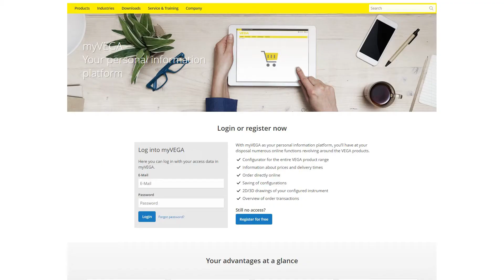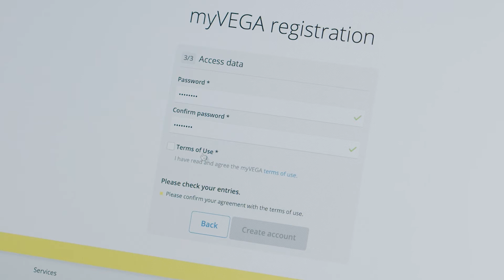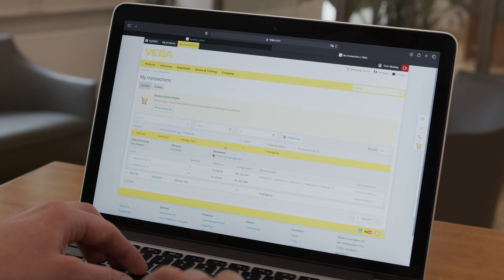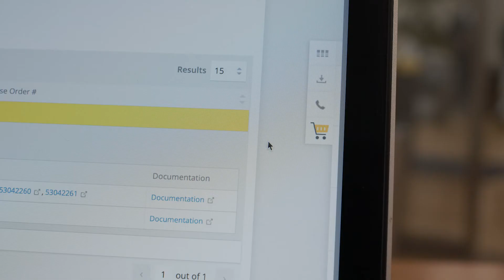💻 개인정보 플랫폼 myVEGA는 어떤 기능을 제공하나요? | VEGA talk KOR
개인정보 플랫폼으로 myVEGA를 사용하면, VEGA 제품에 관련된 수많은 온라인 기능을 자유롭게 사용할 수 있습니다.

우리는 고객이 온라인상에서 최대한 많은 정보를 접하고 프로세스를 직접 수행할 수 있도록 디지털 서비스 확대에 지속적으로 노력하고 있습니다.

그러나 VEGA의 개인 담당자는 항상 가까이에 있습니다, 물론 myVEGA에서도요.

✔ VEGA 전체 제품군에 대한 설정
✔ 가격 및 배송시간에 대한 정보
✔ 온라인으로 직접 주문
✔ 설정내용 저장
✔ 설정된 기기의 2D/3D 도면
✔ 주문 거래 개요

🔔 채널을 구독하시면 더 많은 영상 및 정보을 놓치지 않을 것 입니다.

레벨 및 압력 측정 기술에 대한 전문가 팁과 뉴스를 원하십니까?

🎯 관련 산업군에 솔루션을 찾아보세요.